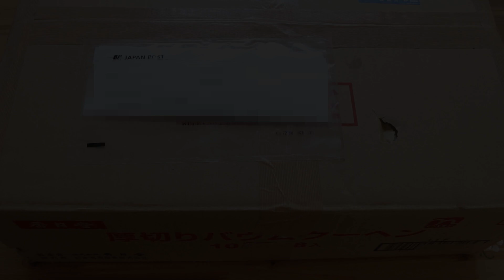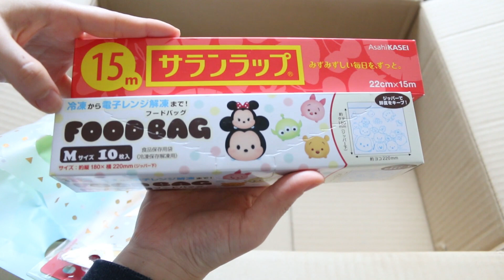일본 친구의 ) EMS 개봉기/ 日本からEMSが届いた/ Unboxing EMS package from Japan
일본 친구가 EMS 소포를 보내왔어요.
일상채널에 업로드 하려고 했는데, 내용물이 대부분 먹는 거라...ㅎㅎ
요 채널로 업로드 합니다.
공기가 너무 안 좋아서 창문을 못 여니 요리 하기가 너무 힘들어요.ㅠ
다음 영상은 바움쿠헨인데 재료만 준비하고 대기타고 있어요.ㅎ

여러분, 호흡기 건강 조심하시고~ 다음 영상도 많이 기대해 주세요!